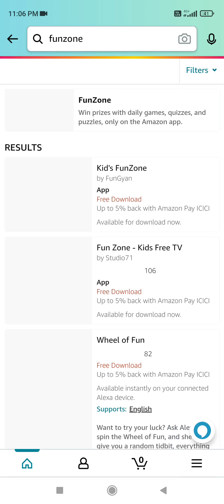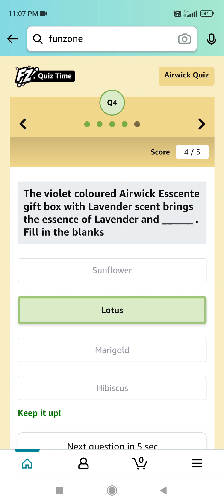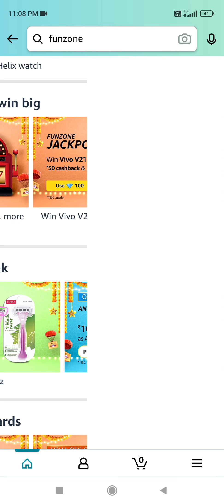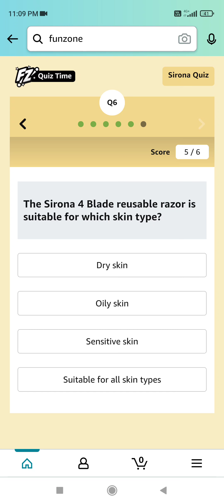Amazon Air wick Quiz Answers | Amazon Fast & Up Quiz Answers | Amazon Sirona Quiz Answers Today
In this video, we have given you the answer to amazon quiz and you can win 5000 and 10000 as amazon pay balance,  I am hoping you will like this video very much.

Topics Covered:-

amazon air wick quiz answers
amazon fast & up quiz answers
amazon sirona quiz answers
amazon air wick quiz
amazon fast & up quiz
amazon sirona quiz
air wick quiz answers
fast and up quiz answers
sirona quiz answers
win 5000 as amazon pay balance
win 10000 as amazon pay balance
amazon quiz today
amazon quiz
amazon quiz answers
quiz time
fz quiz time amazon today
answer and win 10000 amazon quiz
how to win amazon fun zone
amazon spin and win real or fake
daily quiz amazon today
how to win amazon quiz contest
amazon answers and win today
daily quiz
quiz time
amazon pay balance 5000
amazon lucky draw
fz quiz amazon
ring of rewards amazon quiz
amazon sunday lucky spin
amazon spin
spin and win
spin & win
amazon pay spin and win answers today
amazon today's quiz
amazon pay quiz answers
amazon quiz answers today 2021
amazon fun zone quiz
answers of amazon quiz
amazon quiz contest today
how to win amazon quiz contest in hindi
amazon quiz winner unbox
amazon winner proof
amazone quiz
amazon free shopping tricks
amazon se free mobile kaise le
how to tweet amazon quiz
faq on amazon quiz
tips to win amazon quiz
amazon quiz winner live proof
amazon quiz answer today
amazon
quiz

Best of luck for quiz:-

🇮🇳 JAI HIND 🇮🇳